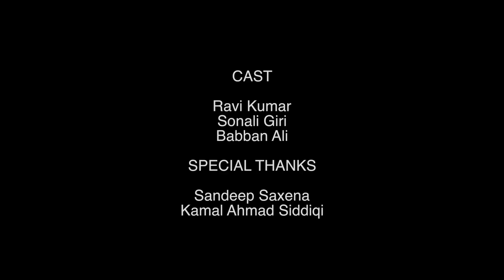FAMILY AAJ KAL | Short Film | Kumar S Ratan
A short film about the changing meaning of family in the modern world.

PRODUCER & DIRECTOR:
Kumar S Ratan

DIALOGUES:
Sandeep Saxena

CINEMATOGRAPHY:
Sandeep Saxena

CAST:
Ravi Kumar
Sonali Giri
Babban Ali

Asst Director: Dhanesh Kumar Singh

PRODUCTION SUPPORT:
Roopenshu Pratap Singh
Vickram Bisyar
Anshudip
Paras Sachan
Vipin Adrian
Gopal Singh
Kashmir Singh
Mohit Jain

SPECIAL THANKS:
Sandeep Saxena
Kamal Ahmad Siddiqi